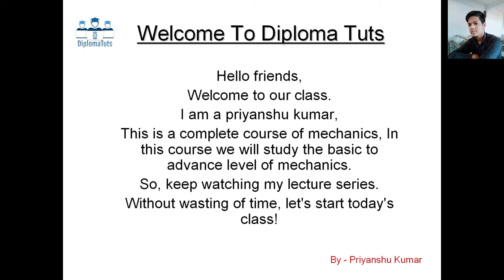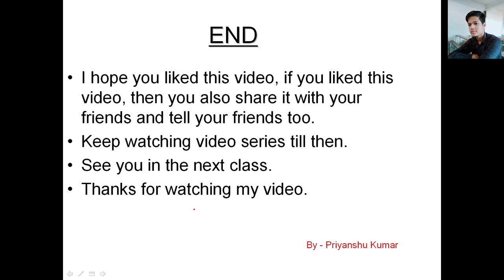What is law of multiplication of vector ||||| What is scalar product and dot product in hindi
Hii friends,
In this video we will learn about,
  What is law of multiplication of vector.
   What is scalar product?

In this Channel, We learned about engineering subjects like mechanics,Digital circuit,management, isp,coa,operating system, data communications & networking, internet & web technology, dbms,and many more!